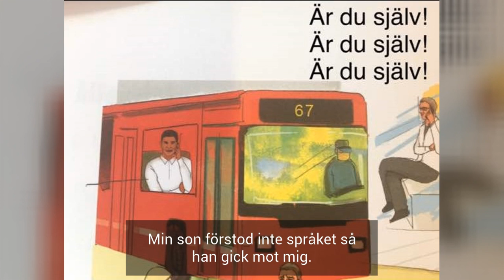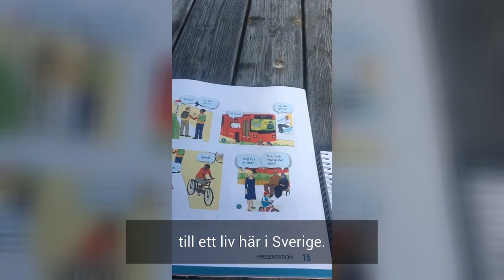"Är du själv?"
Under en tid har Rädda Barnen på region väst pratat med asylsökande föräldrar. De har berättat om föräldraskapets utmaningar, begränsningar och villkor under en asylprocess i Sverige. Utifrån våra möten har de skapat små filmer som visar på hur det är att vara förälder mitt i den ovisshet om framtiden som de befinner sig i. En första film kan ni se här och fler kommer att släppas allteftersom de blir färdiga. Filmerna är gjorda i samarbete med Emerga Research and Consulting.